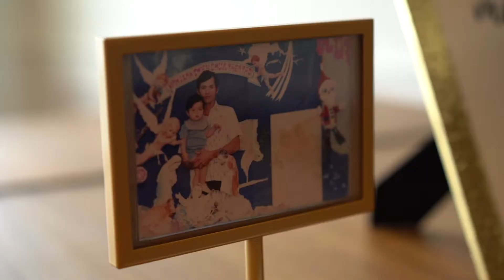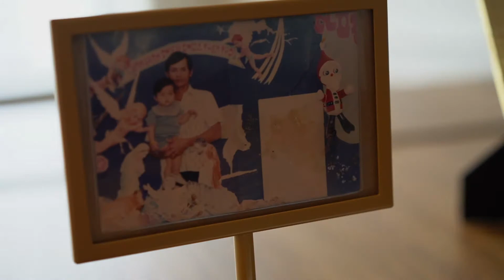Kim + Jeff | Vietnamese Wedding Highlight Video | Grand View, MA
Videography CT, New England, and Destination Videographer.

Kim and Jeffrey began their wedding day with a Tea Ceremony in their family's home, and then had their church ceremony and reception that followed. Beautiful songs were sung, many dress changes occurred, and lots of family was happy to celebrate.

Are you still looking for a wedding videographer?